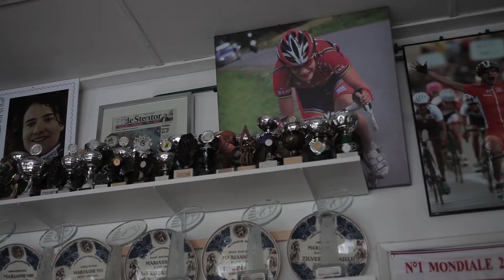Marianne Vos, campeona total.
Marianne Vos de Holanda,  que ya venía de ganar en los olímpicos pasados de Londres mantuvo la mirada en el oro, montando en su GIANT TCR ADVANCED SL ISP se llevo el oro el sábado pasado en los mundiales de ruta en Valkenburg, Holanda.